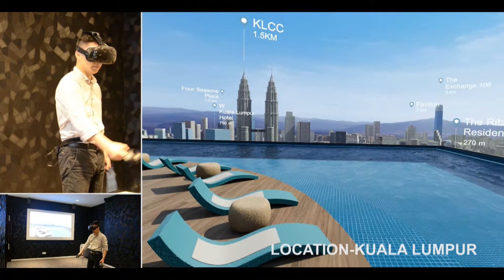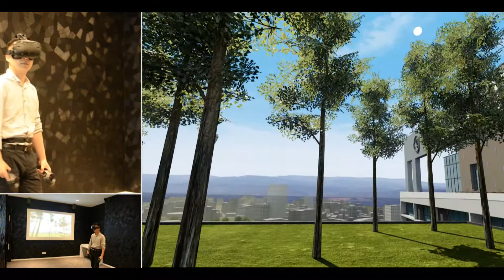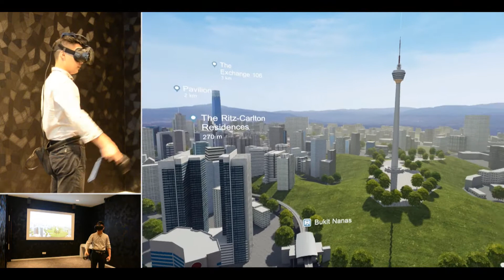The face klcc vr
Klcc virtual reality